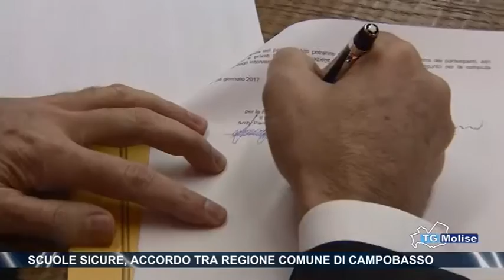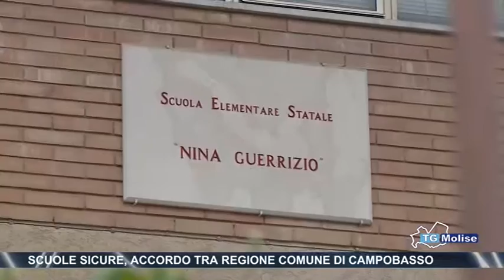Scuole sicure, accordo tra Regione e Comune di Campobasso